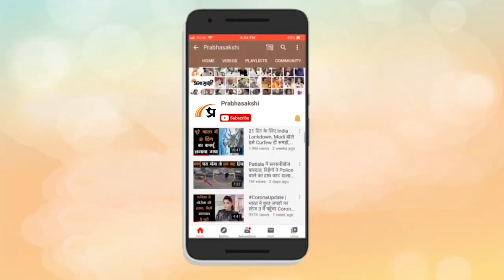Horoscope | जानें क्या है आज का राशिफल, क्या कहते हैं आपके सितारे | Rashiphal 08 MAY 2023